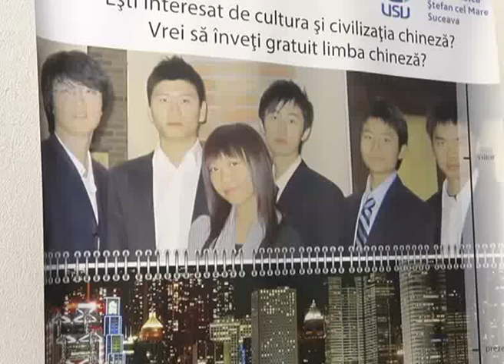Festivalul Lampioanelor, ediția a III-a